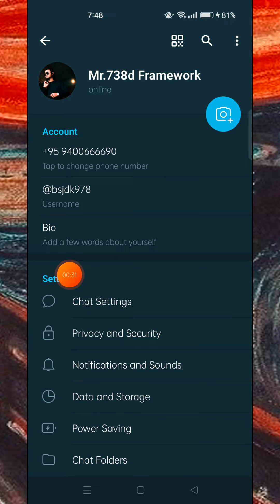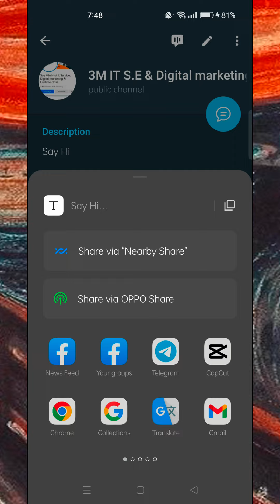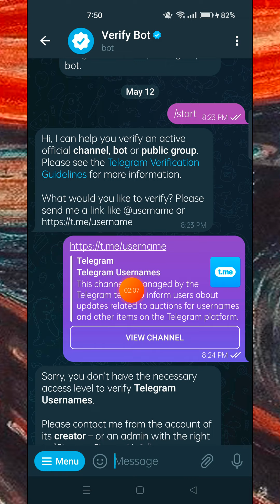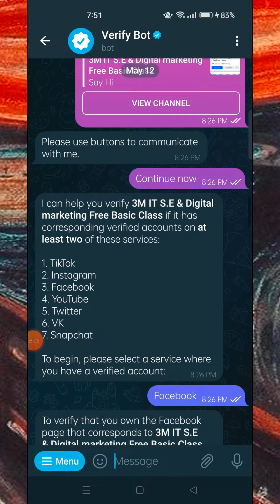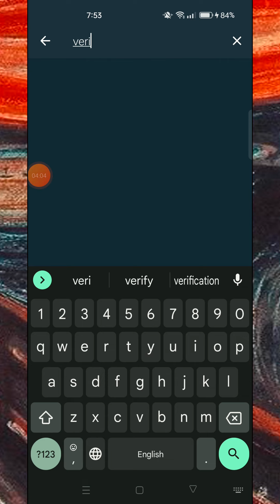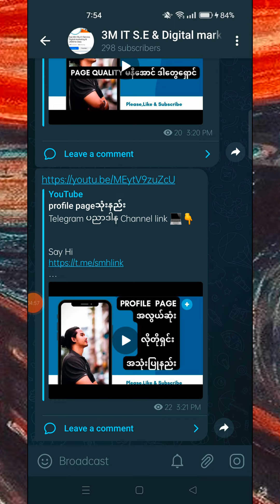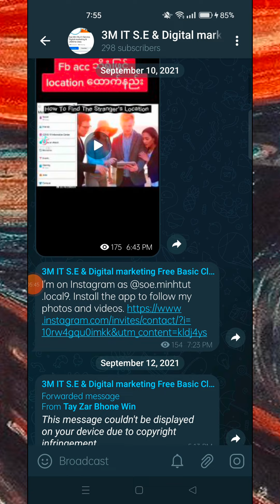telegram blue tick verification free .....How Can I Get Telegram blue mark?